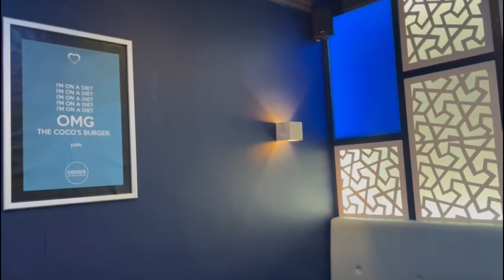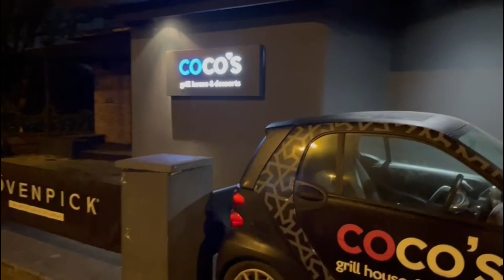A fabulous evening with uncles’s & friends at @Coco’s Grill house & desserts! Rochdale-Uk